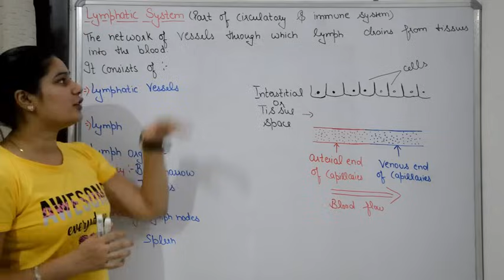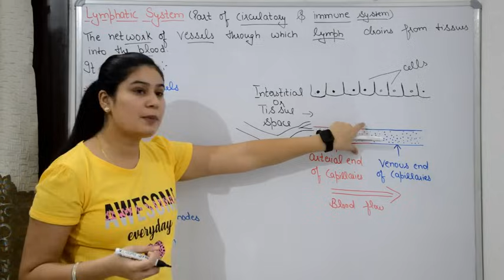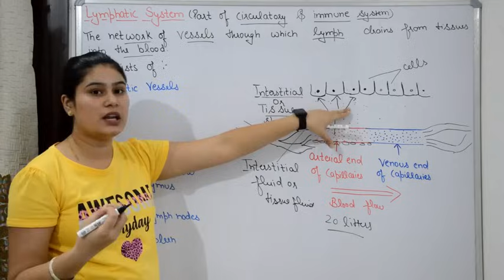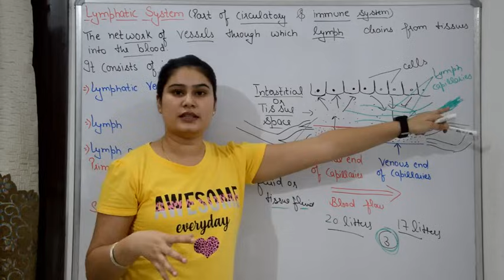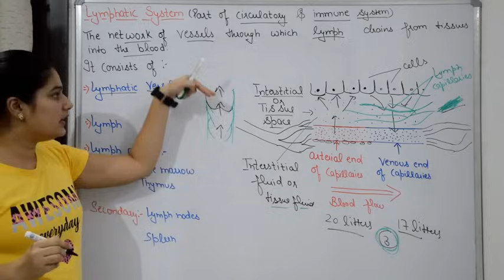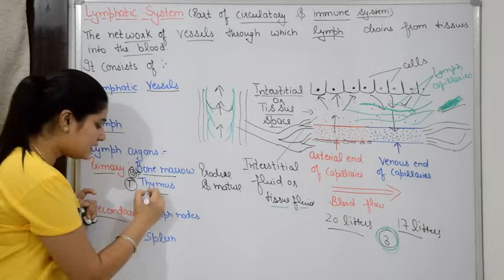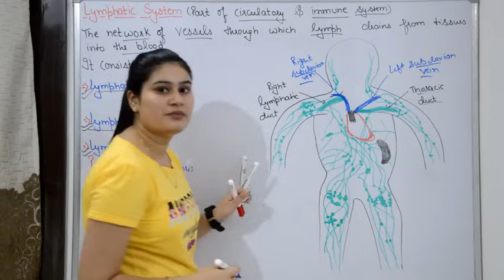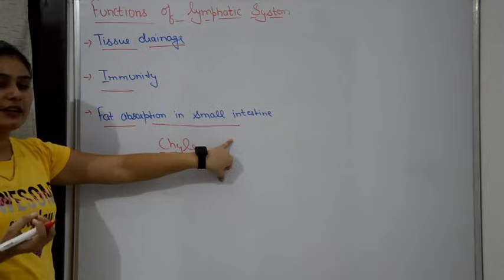Lymphatic System in Hindi | Lymph | Lymph Nodes | Lymph Vessels | Anatomy & Physiology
Hello Friends